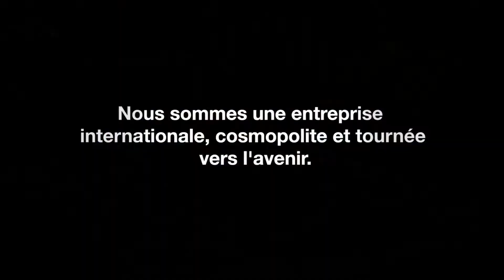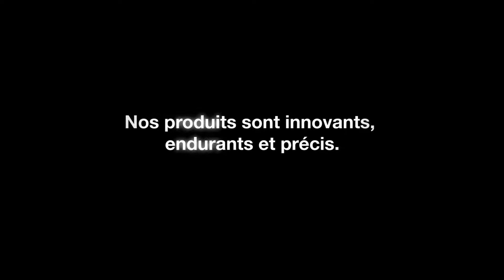vonRoll hydro Moodfilm - français